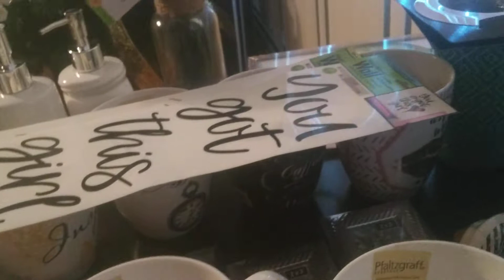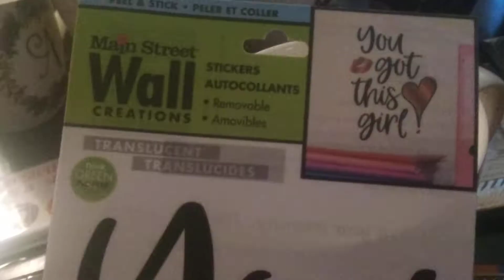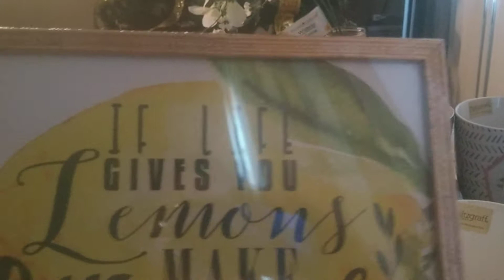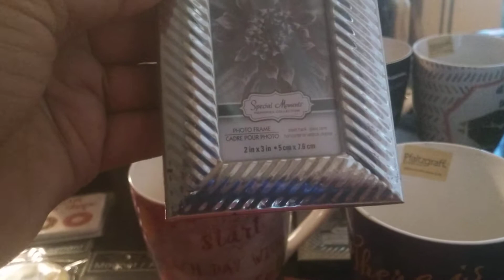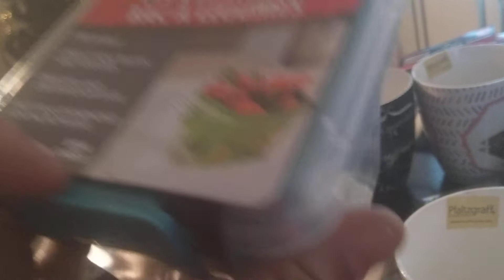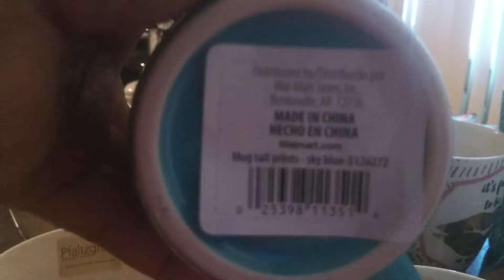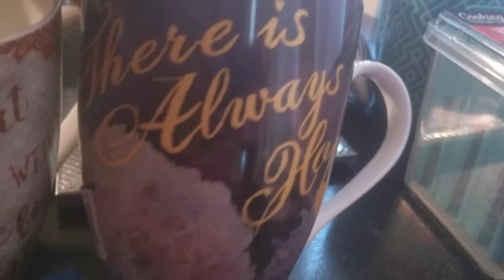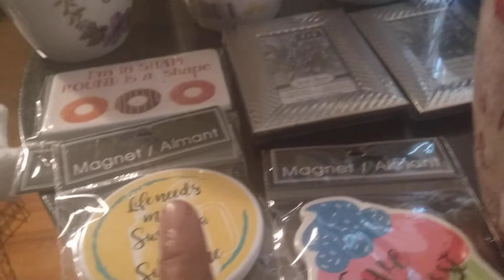More Dollar Tree home decor haul.